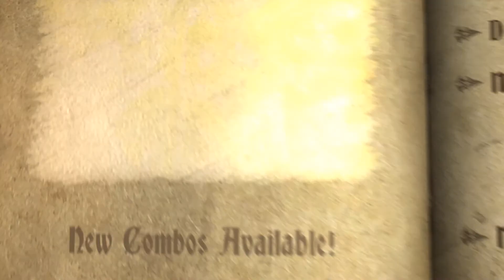Castlevania LoS ultimate edition Walk-through Part 20